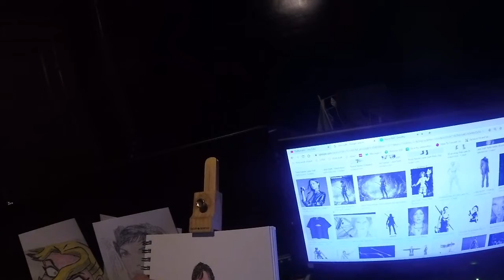Custom Pic: Lara Croft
drawn for a friend for an Idea which I had.